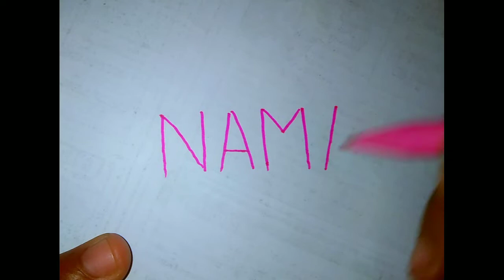MUDAH BENGET!!! cara bikin nama keren dengan mudah dan simpel